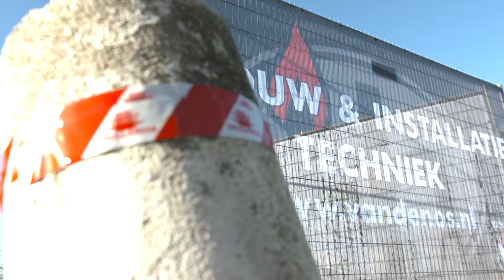Van den Os Afbouw- en Installatietechniek viert 15 jarig jubileum!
15 jaar geleden nam Martijn van den Os de sprong in het diepe om met zijn eigen Afbouw- en Installatie bedrijf te beginnen. En met succes want dit jaar vieren zij hun jubileum.